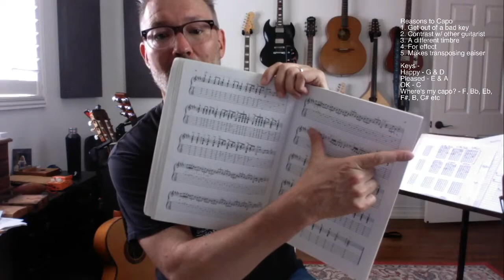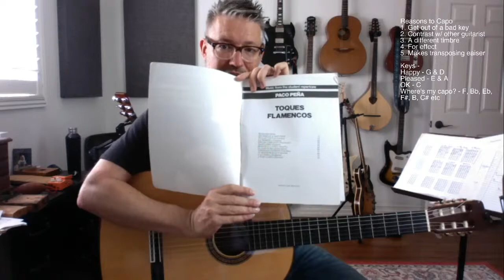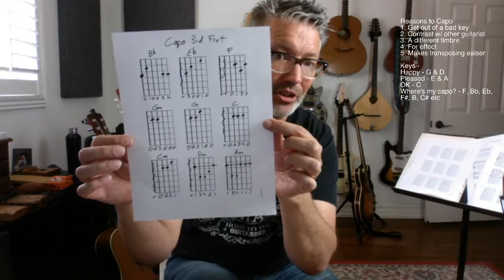Lesson #85 CAPOING on my BIRTHDAY | Tom Strahle | Pro Guitar Secrets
MY GEAR -

Production Tools -